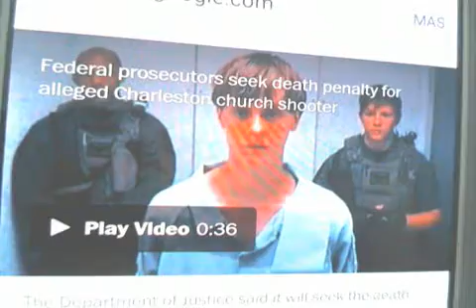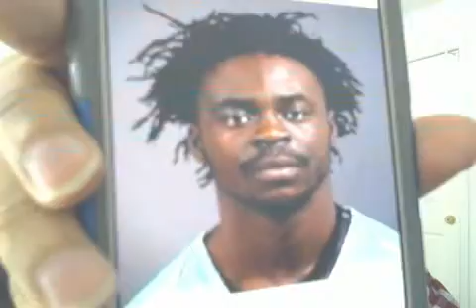SHOUT OUT to Dwanye Stafford For Beating That Dude's A$$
This is what I need from people who are about that life.
P.S. I know I'm EXTRA late with this news. LOL!